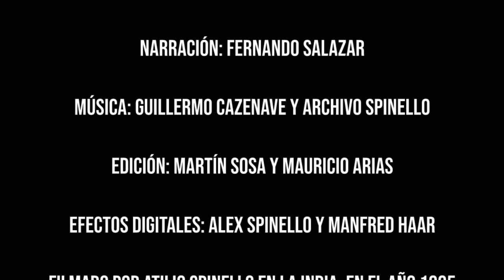GANGES: RÍO SAGRADO (Historia y Leyendas del río más espiritual del planeta)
GANGES (Documental)
Documental realizado y dirigido por Atilio Spinello
Narración: Fernando Salazar